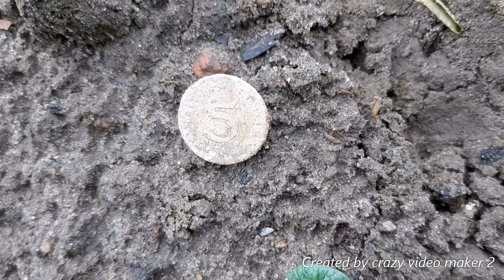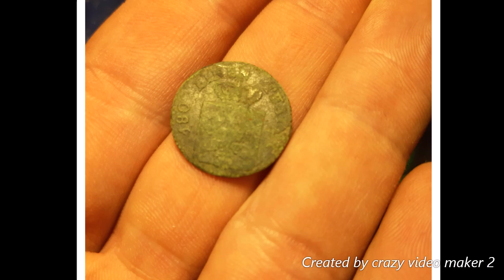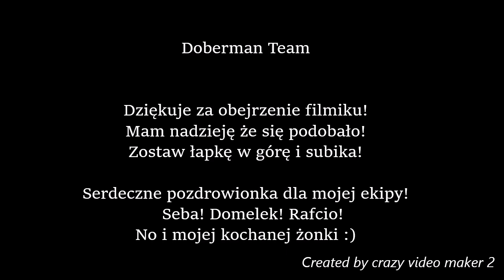Search in the field! Majóweczka z Kanarkiem-garrett ace 250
Jeżeli film się podobał zostaw łapkę i subika :)